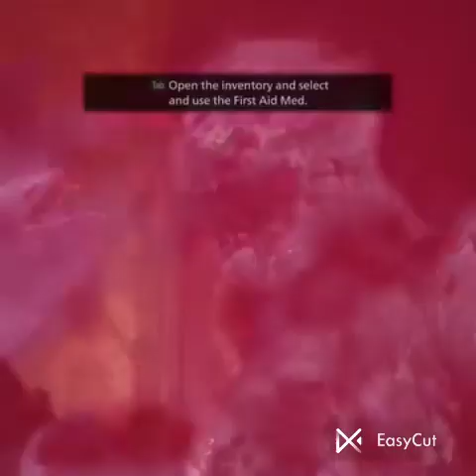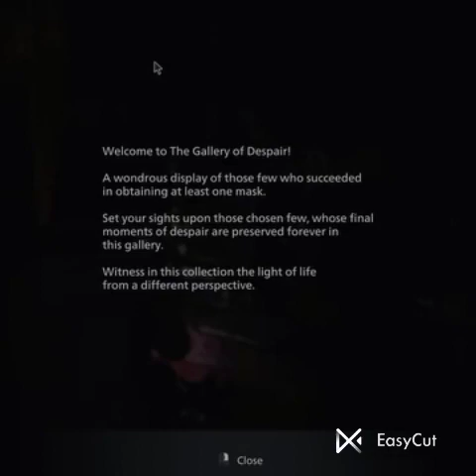basjoti or chacha korlo।sex